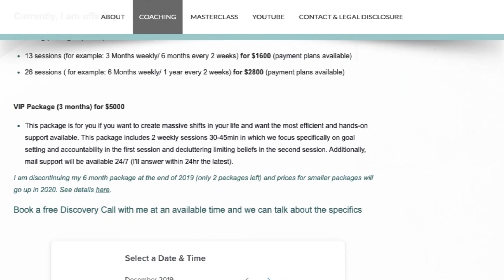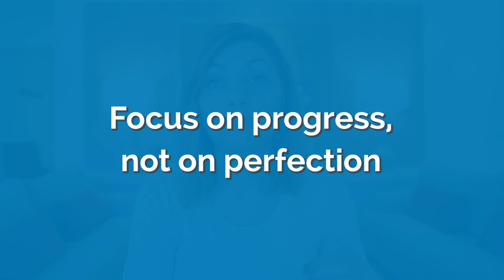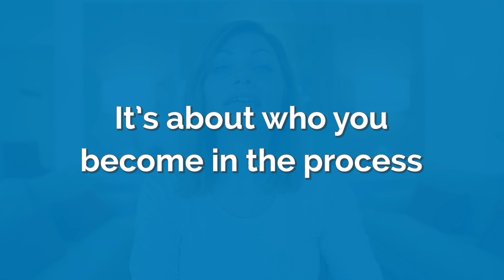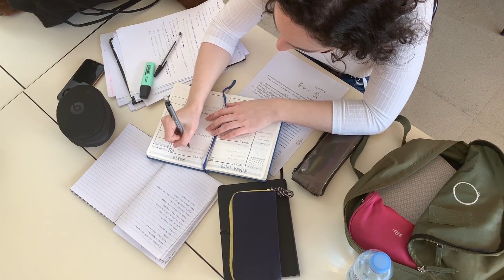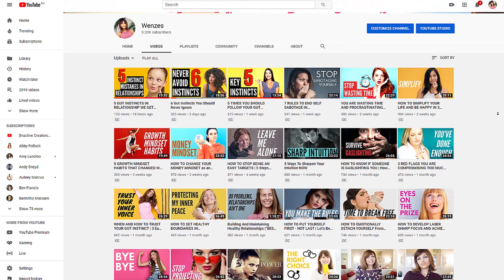INFJ Life Coach | How To Get Stuff Done When You Don't Feel Like It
Aug 7th, 6pm CET, 12pm EST, 9am PST

Today we're gonna talk about how to make consistent progress on your goals, even if you're lazy because it's easier said than done. And you hear everywhere people say, just do it. And it seems like so easy because everything we see, let's say media is only showing us the success stories, the people who made it overnight, you know, it's never overnight, but it always looks like it. And then we think there's something wrong with me. I'm the only one who can't make it happen. It seems so easy. I just have to do the steps, but I don't do them. Let me tell you one thing. I used to be somebody like this. I definitely am not an A-type personality. I'm not somebody who was consistent. I was always somebody who did the bare minimum and I really disliked doing anything that didn't bring me any joy. So I really thought there's no way I could ever get to this place, but it's possible and I really want to share with you the biggest aha moment for me.